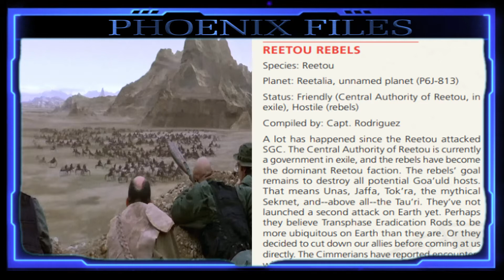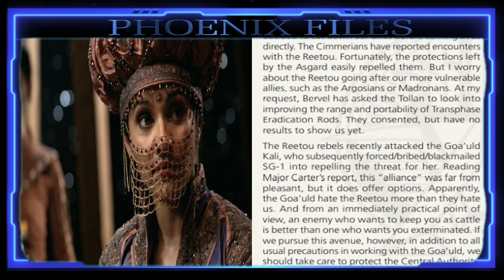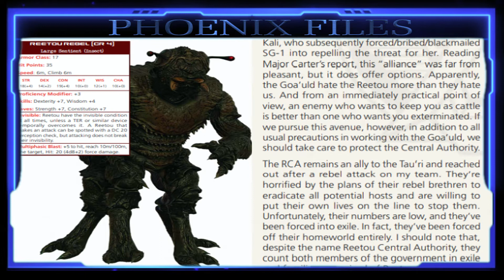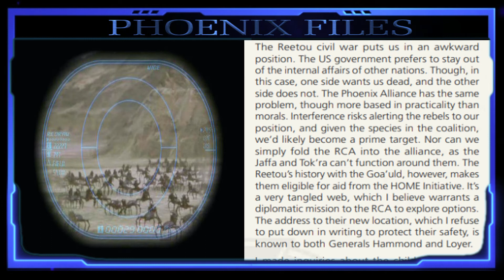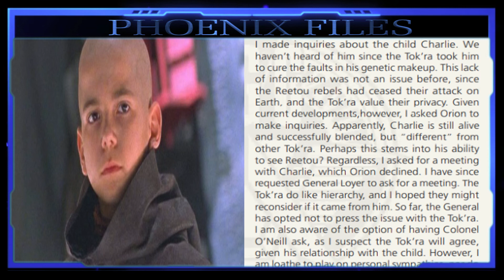Stargate Phoenix Files: Reetou Rebels